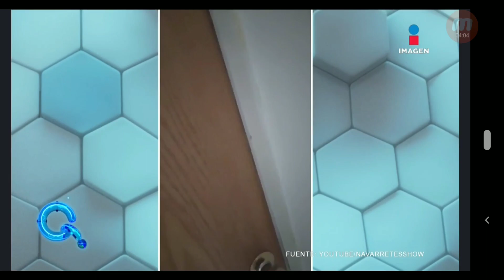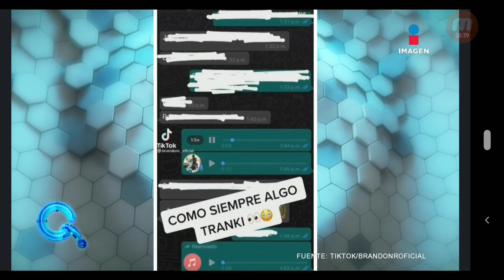Que importa 2021 09 10